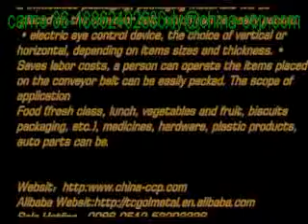automatic packing machine from china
skype:carrie.c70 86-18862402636 Food fresh class, lunch, vegetables and fruit, biscuits packaging, medicines, hardware, plastic products, auto parts can be.Web